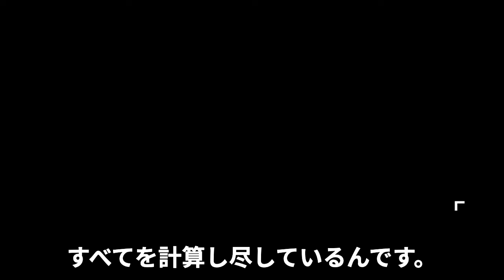彩羽匠が明かした『極悪女王』の影響に驚愕！長与千種への憧れ、スターダムからMarvelousに移籍した理由に驚きを隠せない！唯一の後悔、現代プロレスへの本音に騒然！【Marvelous】【スターダム】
話題のレスラーの活躍を
初心者にも分かりやすくご紹介し、
今後の展開などを独自に考察し